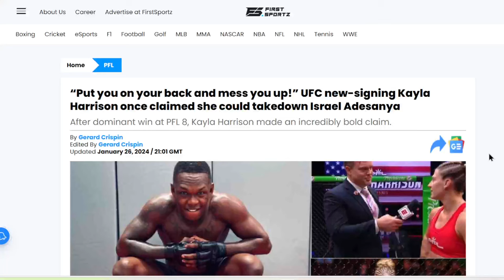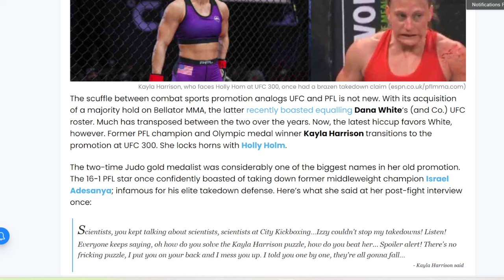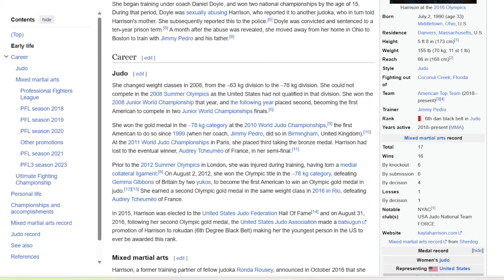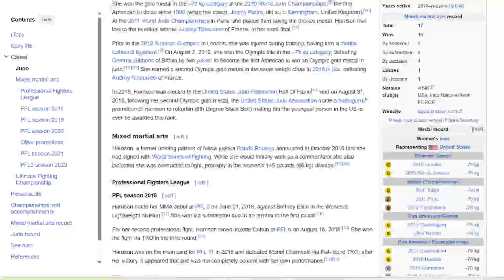"I MESSED ISRAEL ADESANYA UP" Mma Champion Kayla Harrison makes a Bold claim about Israel Adesanya.